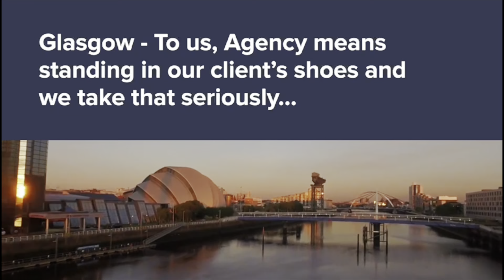64 Hathaway Lane, Maryhill, G20 8NF